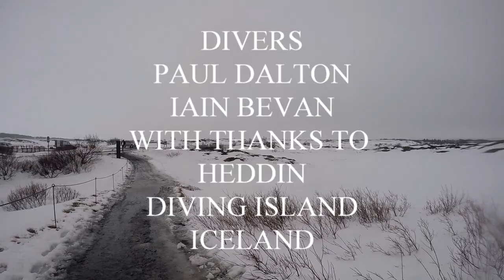Diving Silfra Iceland 20th March 2020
Diving between the American and European tectonic plates Silfra Iceland